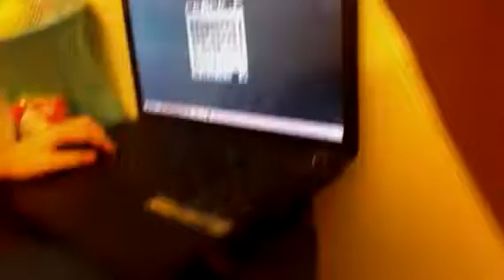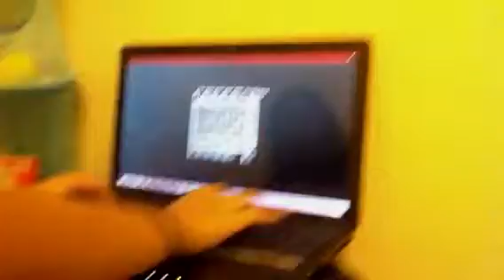Another new minecraft skin!!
Vgvg